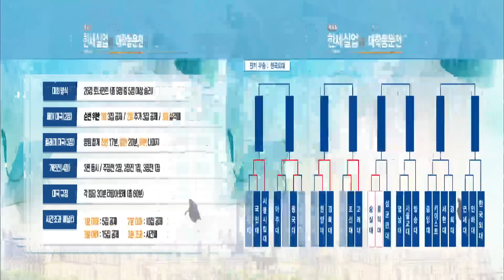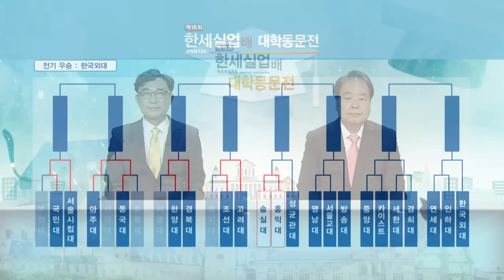본방송 : 홍익대 vs 숭실대ㅣ제18회 한세실업배 대학동문전 26강 6경기 2차전 (2024/09/20)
진행 : 심우섭
해설 : 장수영